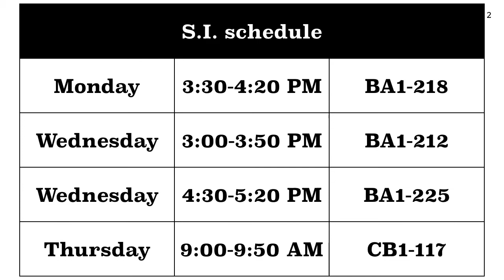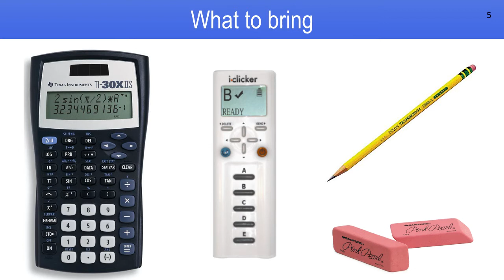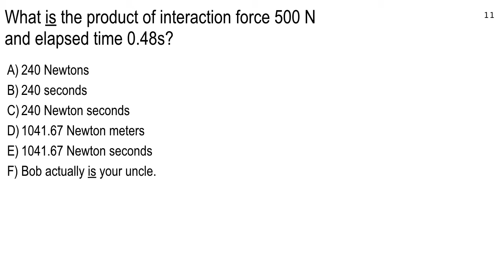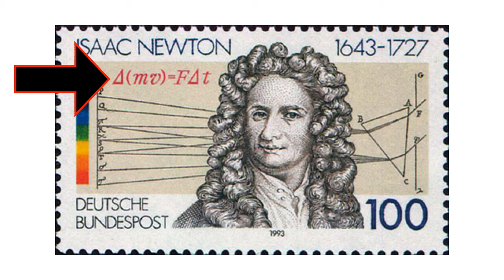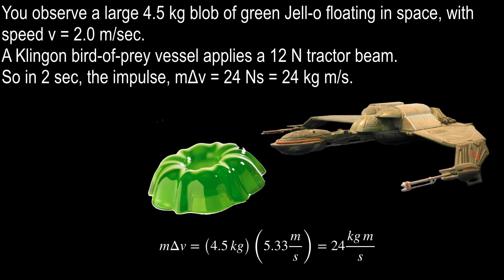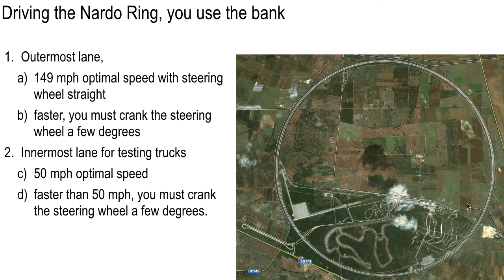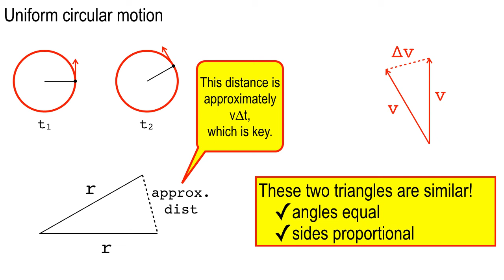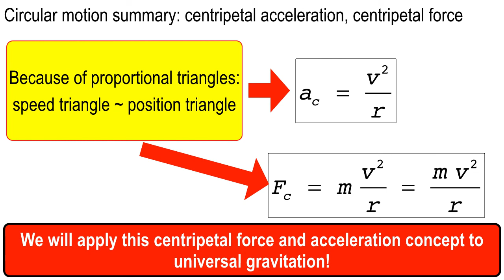Lecture 8, Jan. 30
About Exam 1; more about interaction and impulse, Newton's Third Law; uniform circular motion.